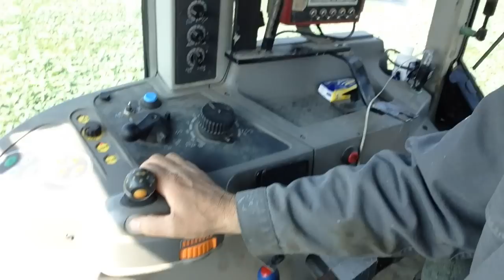der Donnerstag 10.9.15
verschiedene arbeiten